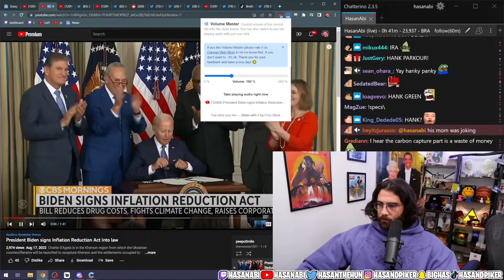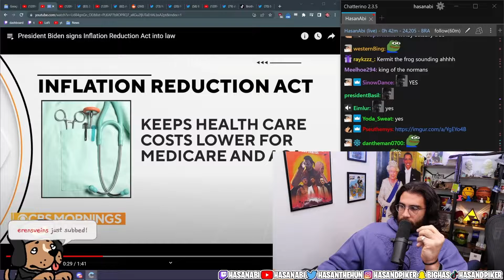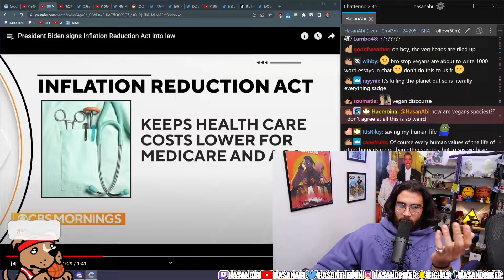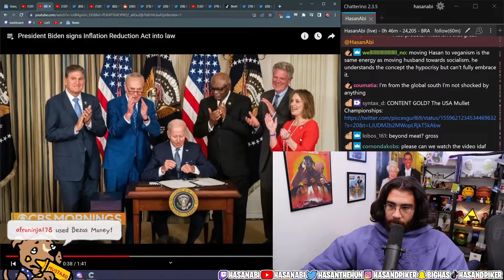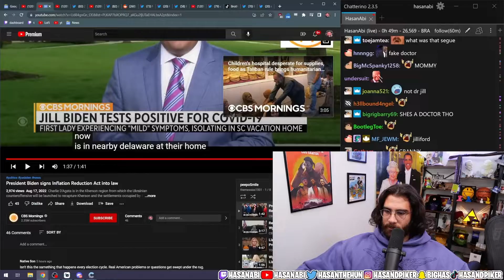Biden Signs Inflation Reduction Act Into Law | Hasanabi News